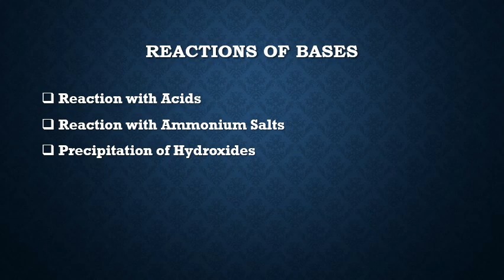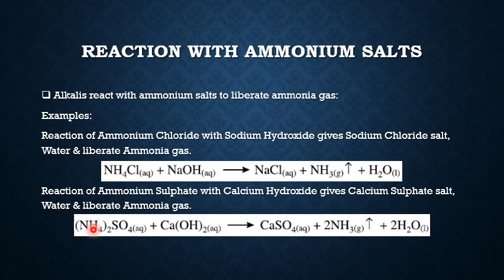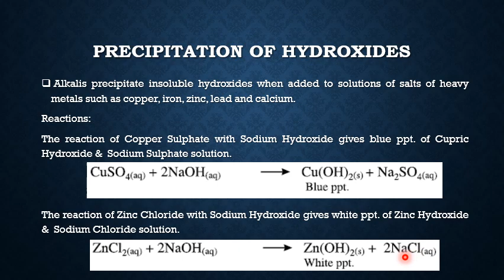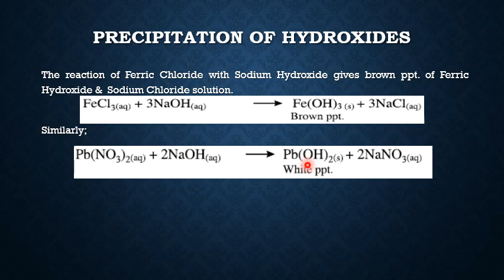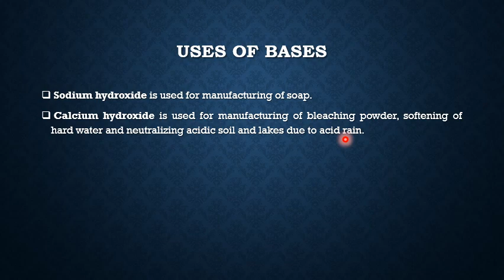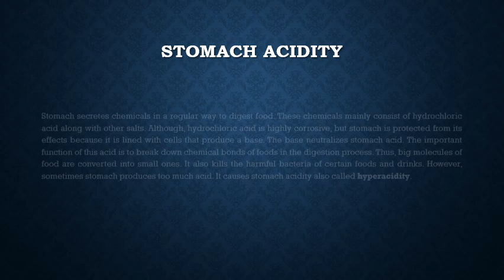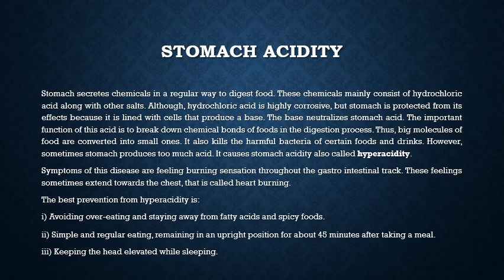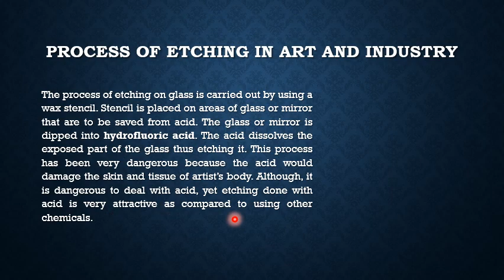Reaction & Uses of Bases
Lecture # 4: Reaction & Uses of Bases